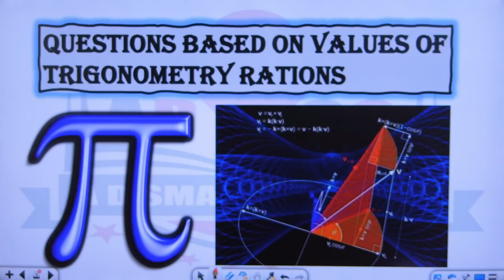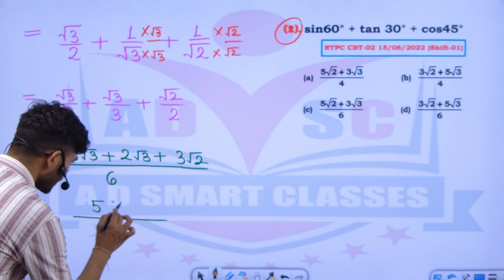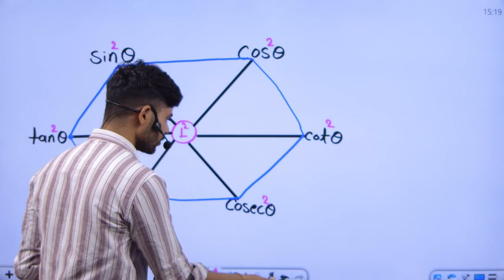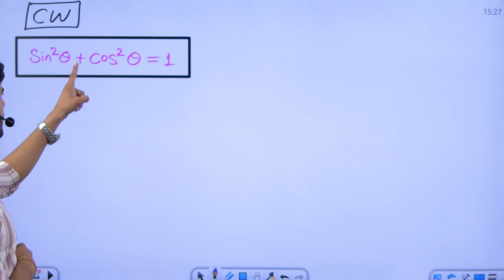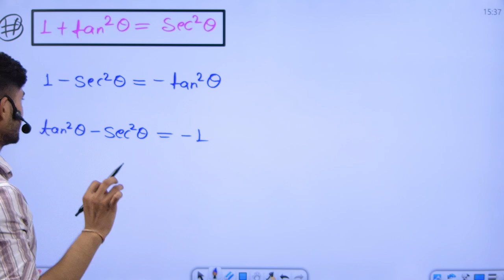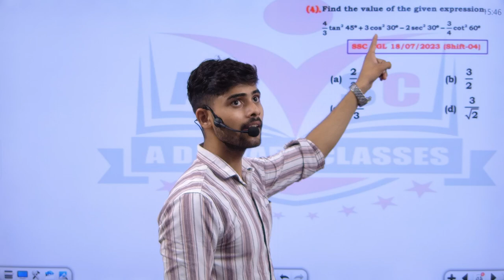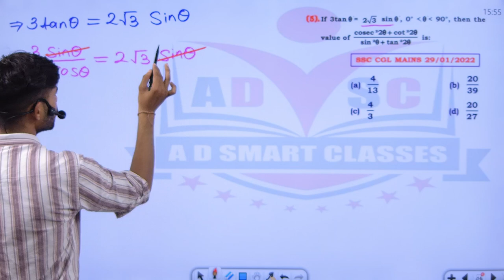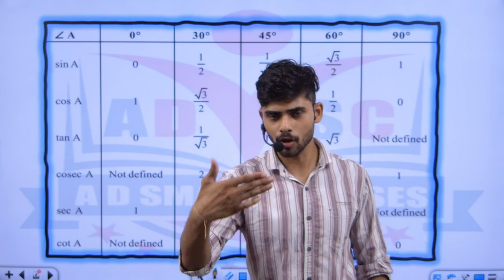Advance math || Trigonometry class 07 (Ques. based on trigonometry ratios)